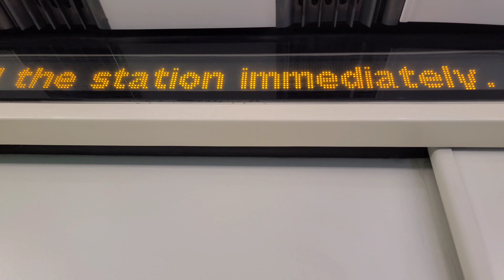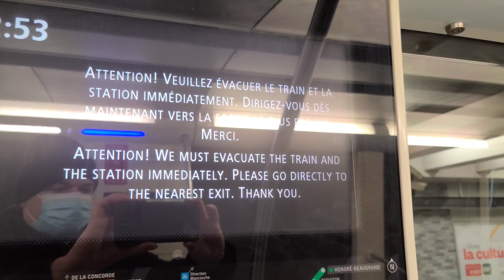⚠️ Rare: Metro notification to evacuate the train immediately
After a service disruption a few nights ago this February, 2022 that resulted in an evacuation of 16 stations in the Montreal Metro, a notification to evacuate the station was left on hours later on this AZUR metro train.